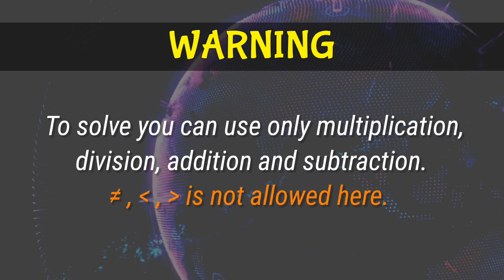Move only 1 stick to make equation correct | Matchstick Puzzle 2+3=1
1) Matchstick puzzle 0-2=2
2) Matchstick puzzle 5+4=2
3) Matchstick puzzle 7-4=2
4) Matchstick puzzle 1+7=6
5) Matchstick puzzle 2+3=1
6) Matchstick Puzzle 7+7=5